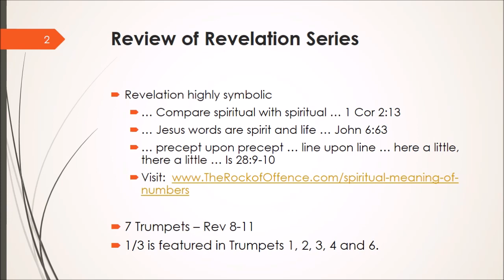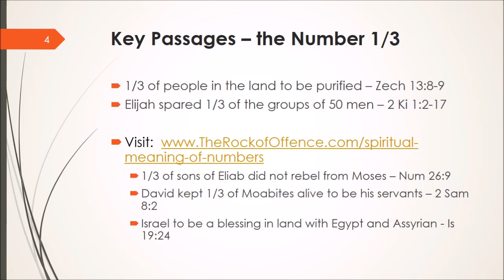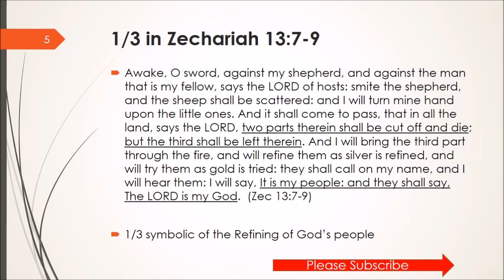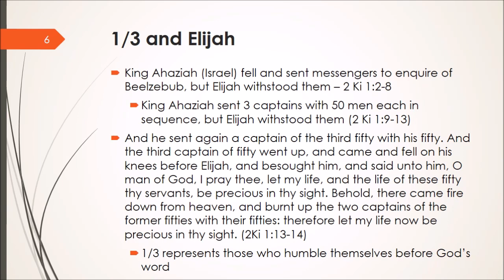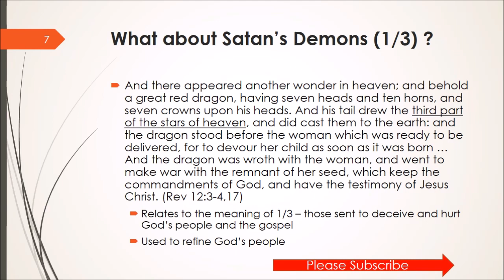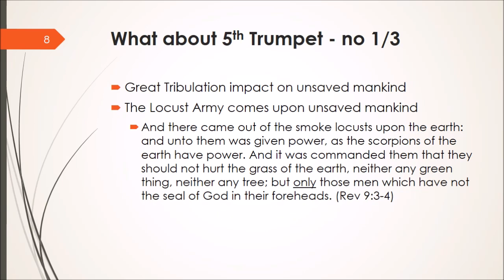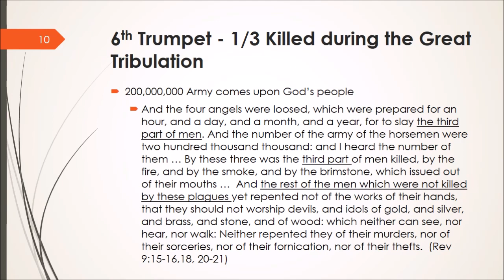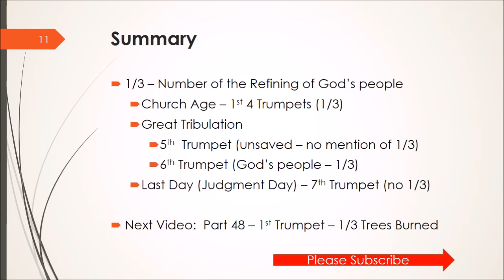One-third (1/3) in Bible Prophecy: Its Symbolic meaning in the 7 Trumpets of Revelation - Refining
This video explores the very important symbolic meaning of one-third (1/3) in the Bible.  This fraction is used in Trumpets 1, 2, 3, 4 and 6. This number is not used very often in the Bible, but there are some important passages in the Bible that help in determining what the 1/3 means in the Book of Revelation.

And the seven angels which had the seven trumpets prepared themselves to sound. The first angel sounded, and there followed hail and fire mingled with blood, and they were cast upon the earth: and the third part of trees was burnt up, and all green grass was burnt up. And the second angel sounded, and as it were a great mountain burning with fire was cast into the sea: and the third part of the sea became blood; And the third part of the creatures which were in the sea, and had life, died; and the third part of the ships were destroyed. And the third angel sounded, and there fell a great star from heaven, burning as it were a lamp, and it fell upon the third part of the rivers, and upon the fountains of waters; And the name of the star is called Wormwood: and the third part of the waters became wormwood; and many men died of the waters, because they were made bitter. And the fourth angel sounded, and the third part of the sun was smitten, and the third part of the moon, and the third part of the stars; so as the third part of them was darkened, and the day shone not for a third part of it, and the night likewise. And I beheld, and heard an angel flying through the midst of heaven, saying with a loud voice, Woe, woe, woe, to the inhabiters of the earth by reason of the other voices of the trumpet of the three angels, which are yet to sound!
(Rev 8:6-13)

And the sixth angel sounded, and I heard a voice from the four horns of the golden altar which is before God, Saying to the sixth angel which had the trumpet, Loose the four angels which are bound in the great river Euphrates. And the four angels were loosed, which were prepared for an hour, and a day, and a month, and a year, for to slay the third part of men. And the number of the army of the horsemen were two hundred thousand thousand: and I heard the number of them. And thus I saw the horses in the vision, and them that sat on them, having breastplates of fire, and of jacinth, and brimstone: and the heads of the horses were as the heads of lions; and out of their mouths issued fire and smoke and brimstone. By these three was the third part of men killed, by the fire, and by the smoke, and by the brimstone, which issued out of their mouths. For their power is in their mouth, and in their tails: for their tails were like unto serpents, and had heads, and with them they do hurt.
(Rev 9:13-19)